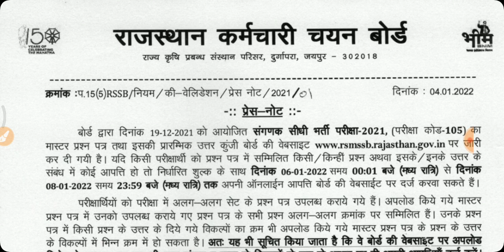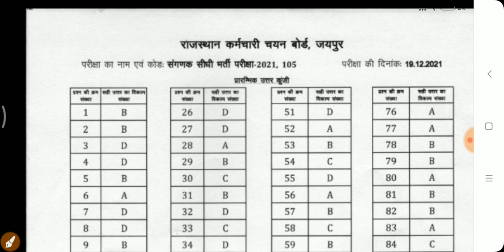Sanganak 2021 Official Answer Key / rsmssb sanganak exam 2021 answer key / Sanganak 2021